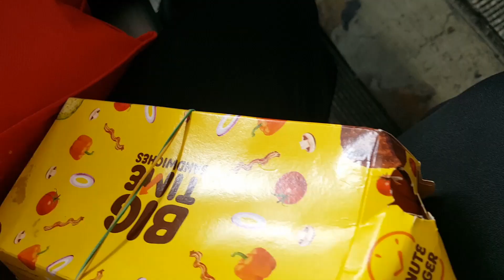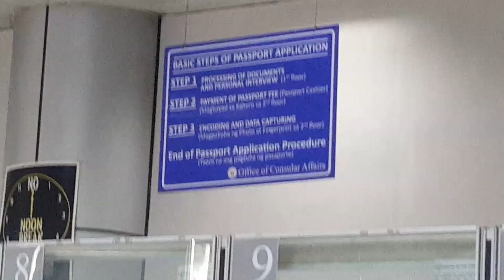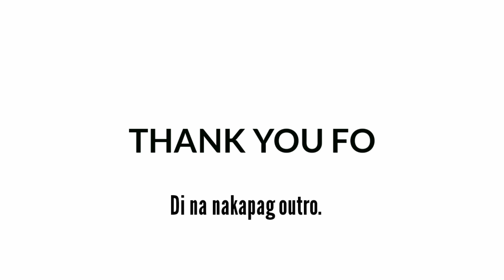Getting a PASSPORT Journey (Ang saklap!)